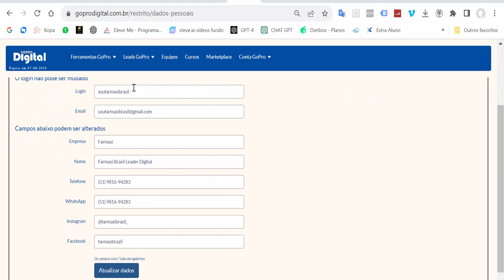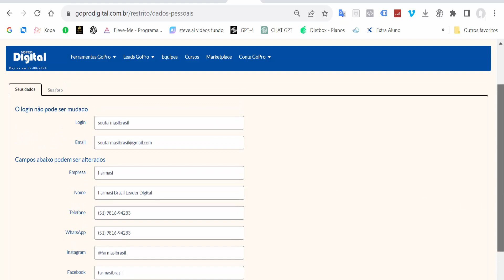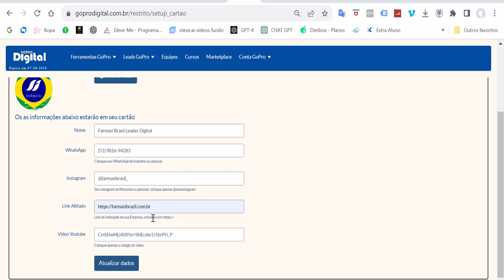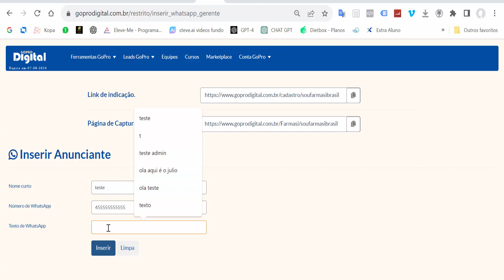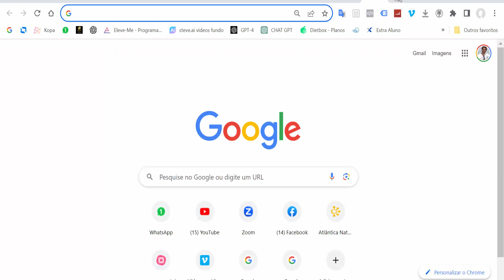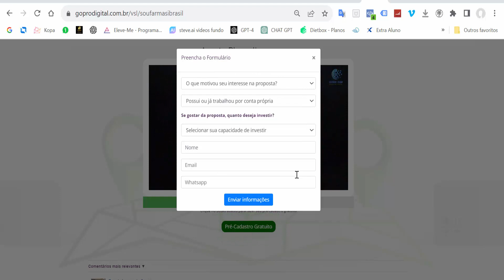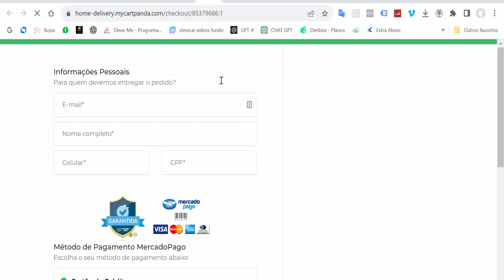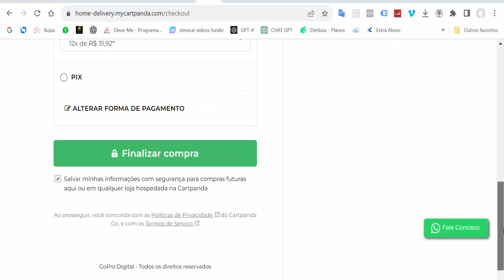Como Usar a Página de Captura para Equipes do Gopro Digital